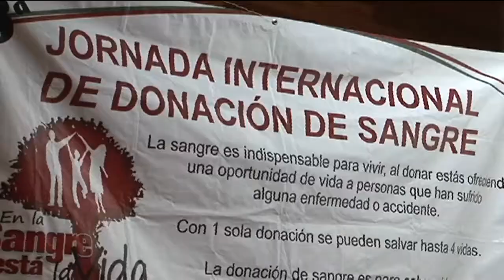Culmina la tercera Jornada de Donación de Sangre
En la capital chiapaneca, las actividades entre la población, se realizaron en diversas instituciones educativas con el apoyo del Banco de Sangre del estado "Doctor Domingo Chanona Rodríguez."